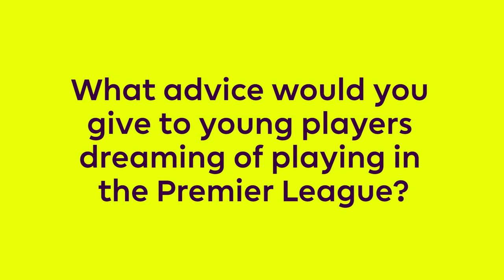Premier League quickfire: Junior Stanislas on squad's best trainer and role model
AFC Bournemouth midfielder Junior Stanislas on the club's best trainer and current role model and the advice he'd give to aspiring young players.